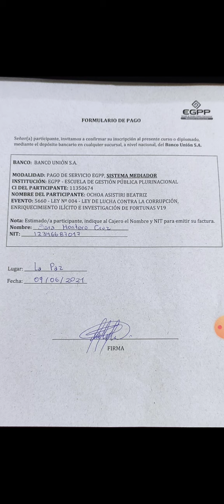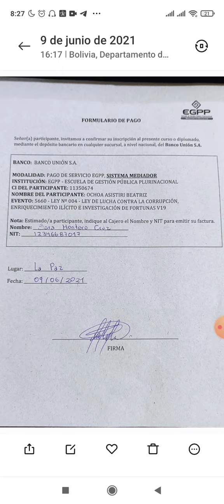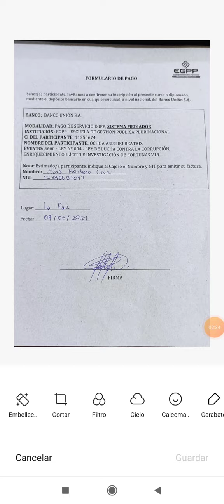CÓMO PAGAR TUS CURSOS O DIPLOMADOS EGPP EN CAJAS DE BANCO UNIÓN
NOTA IMPORTANTE:
En la Escuela de Gestión Pública Plurinacional se cancela como pago de servicios NO HAY NÚMERO DE CUENTA solo debes entregar tu formulario de pago AL CAJERO DE BANCO UNIÓN tal cual se indica en el vídeo.